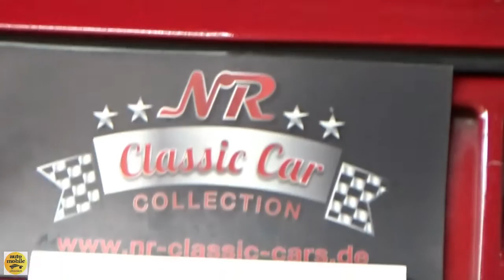1985 Chevrolet Corvette C4 Targa - Exterior and Interior - NR Classic Cars Rudersberg 2020